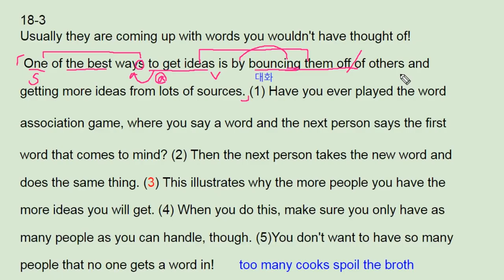리딩파워 속독속해 ebs 18강 3번 get idea from others - 번개콩